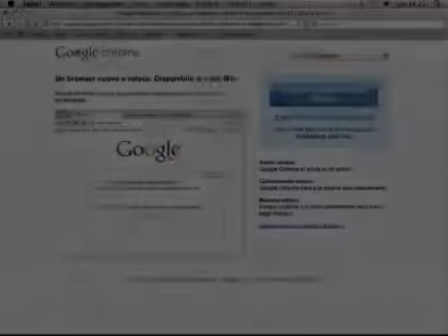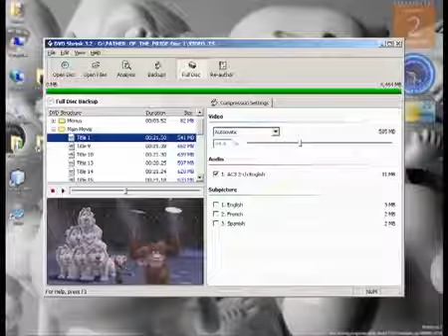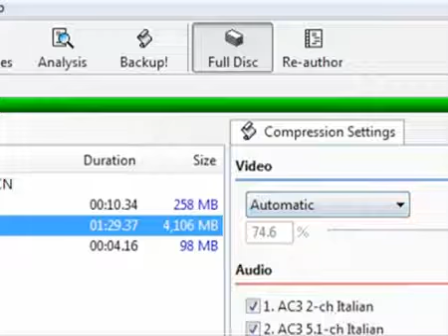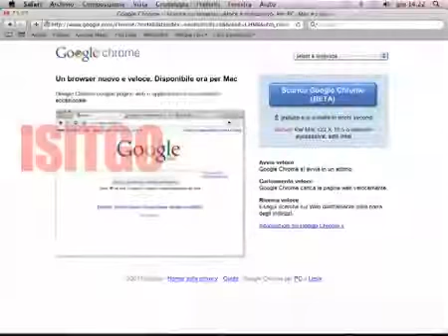DVD Shrink italiano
e' il dvd shrink italiano nella sua ultima versione compatibile per windows 8 e 7, scarica dvd shrink subito nel nostro sito oggi!